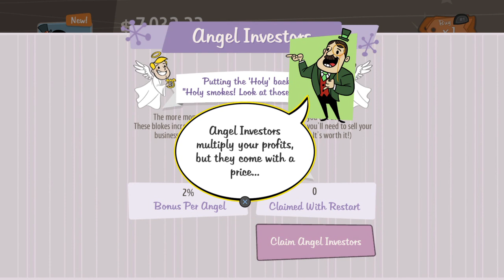Krazy-K-1234's Live PS4 Broadcast